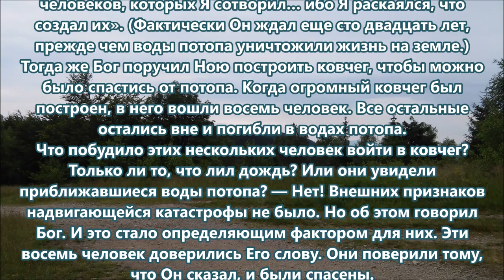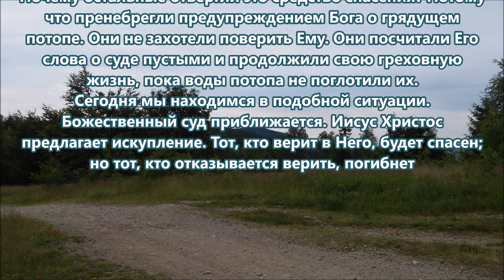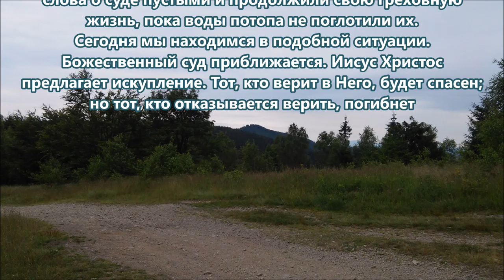Ели, пили, женились, выходили замуж, до того дня, как вошел Ной в ковчег, и пришел потоп и погубил..